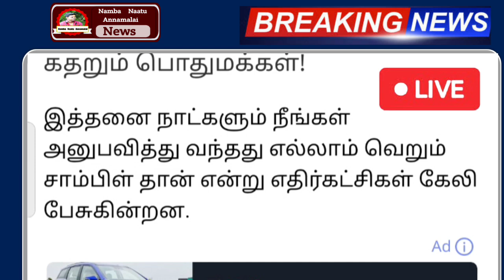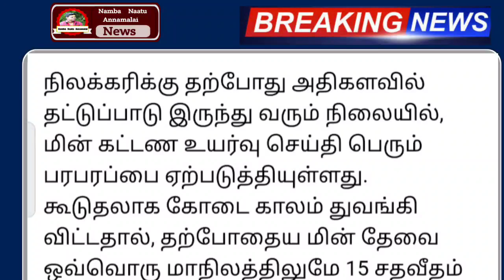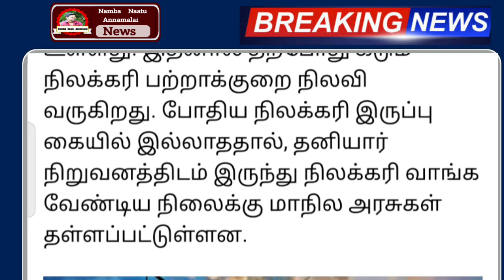தமிழகம் முழுவதும் நாளை முதல் மின் கட்டணம் திடீர் உயர்வு